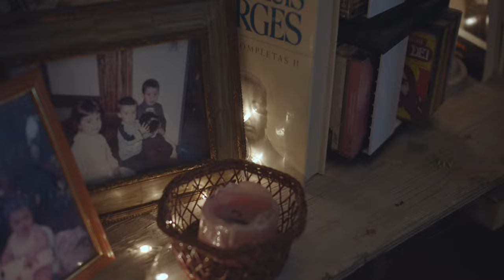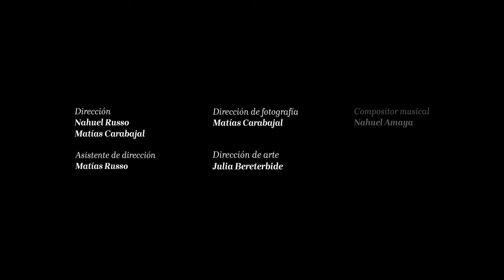HUMANO | Cortometraje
Humano es una cortometraje LGTBIQ+ que cuenta la historia de una joven
que atraviesa su proceso de transformación de identidad de género. Ella emprende este camino rodeado de la paz de la naturaleza y el consuelo de la poesía. En una secuencia de varios días, ira poco a poco encontrándose con su verdadero ser y obteniendo la valentía para afrontarlo a partir de entender el lugar que ocupa en el universo.

Dirección y guion: Nahuel Russo, Matías Carabajal.
Elenco: Juliana Ianniccillo.
Arte: Julia Bereterbide.